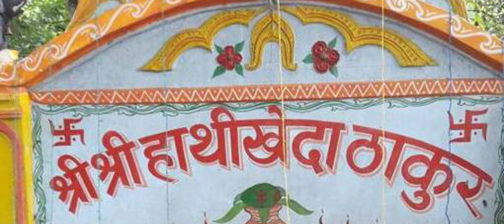Sri Sri Hathi Kheda Thakur//श्री श्री हाथी खेदा मंदिर//temple in Lawjora, Jharkhand